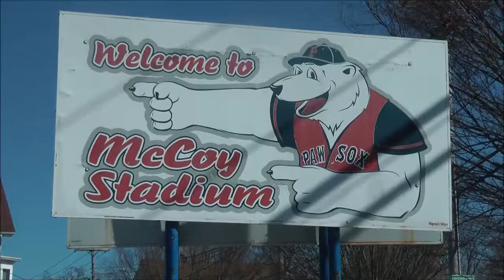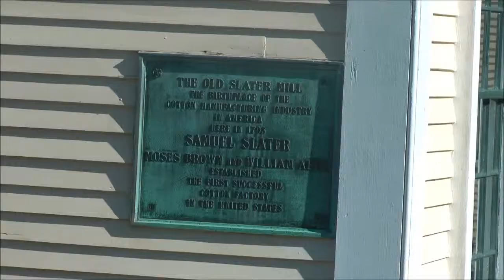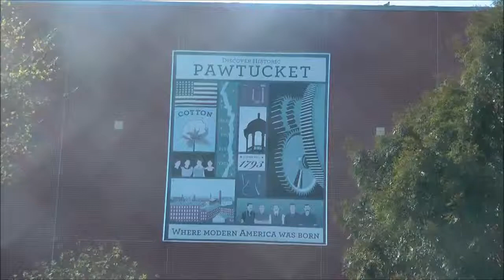Pawtucket Music Video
This video was created for my Music Video Production Class at Rhode Island College. This song is "Give Me Back My Hometown" by Eric Church off his newest album "The Outsiders."